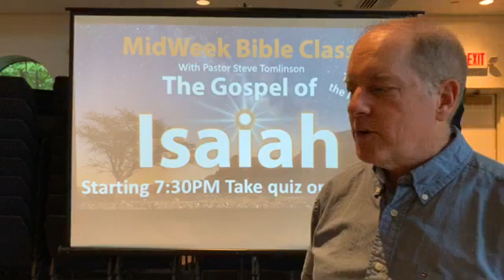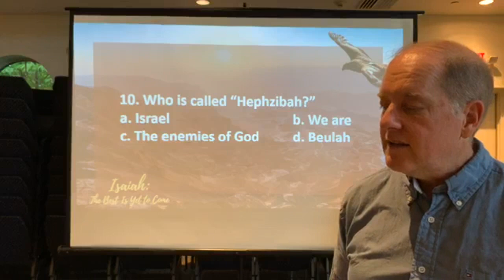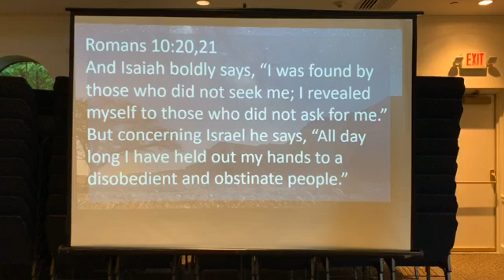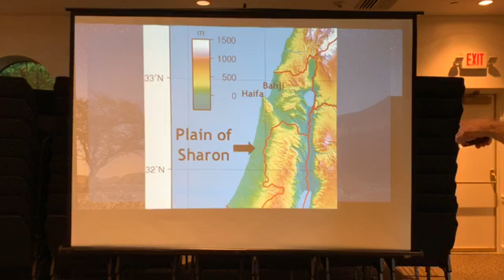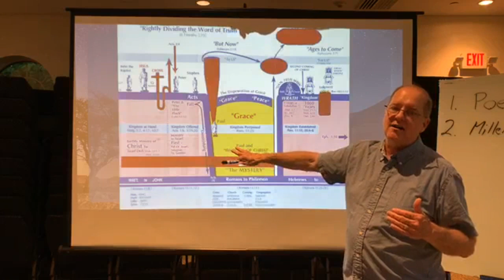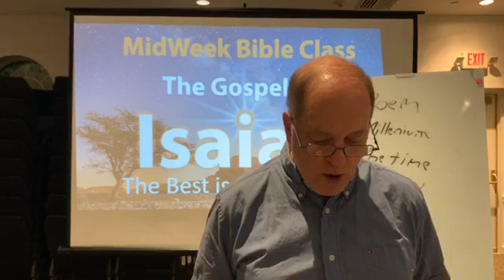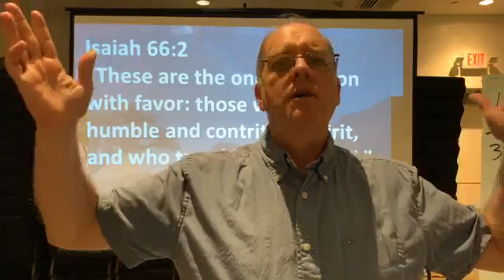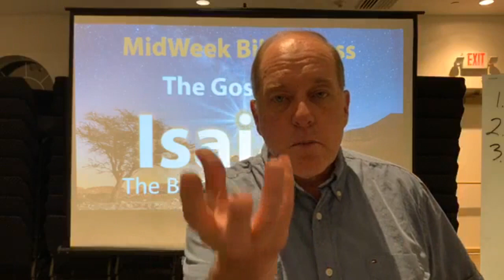Isaiah: Part 2 | Steve Tomlinson | Chapters 65 & 66